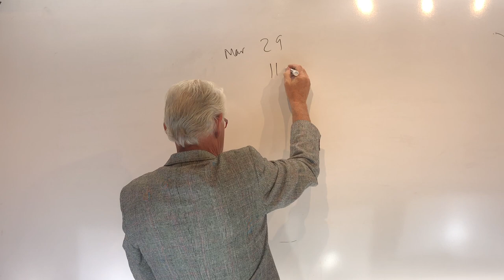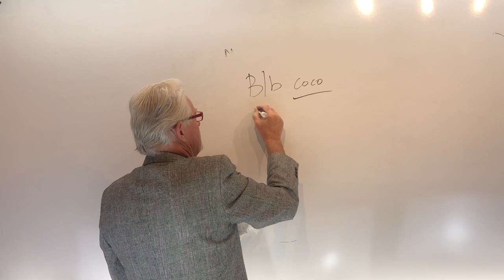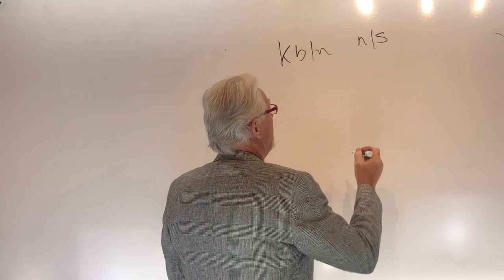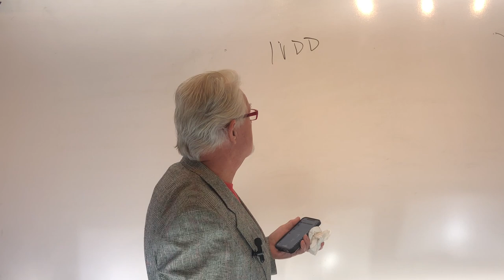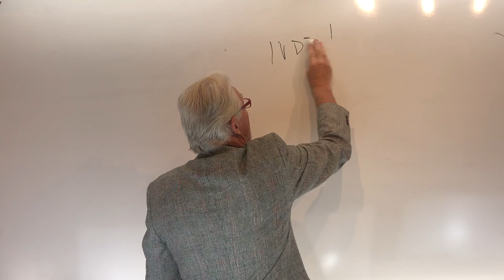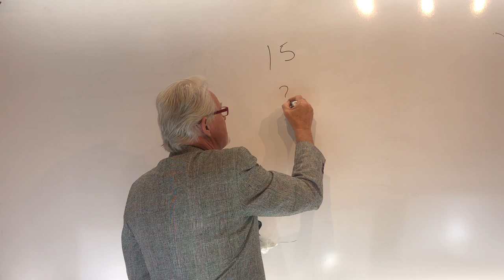All about dog breeding Q&A 5/27/23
Put your dog breeding question in the comment section and James will answer it when he records the next “Dog Breeding Q & A” session.

James’s advice is for all dog breeds: French Bulldogs, Labrador Retrievers, German Shepherds, Poodles etc. Questions can be about whelping, vaccinations, fluffy Frenchies, mating, genetics, or anything at all related to breeding and caring for dogs and puppies.

Do you want the highest price for your pups, the biggest litter, and a safe whelp? James will show you the secrets to success in his new on-line dog breeding courses. (Most courses are less than the price of a vet visit!):

Free downloadable Puppy Contract PDF: Download the Puppy Sales Contract that James uses and customize and add to it for your own use when you sell your puppies: